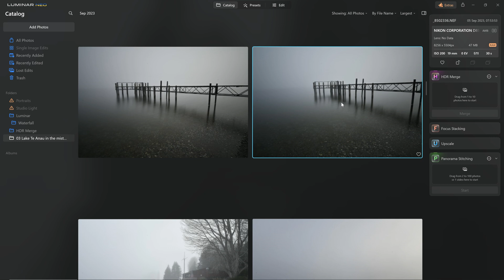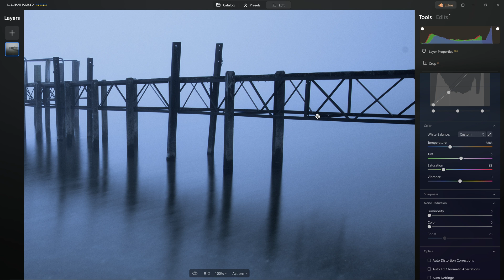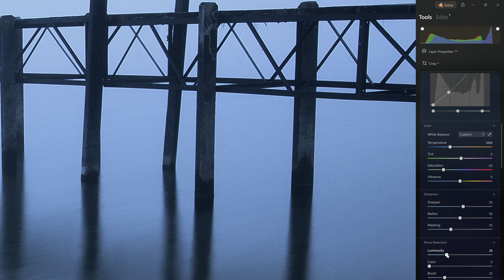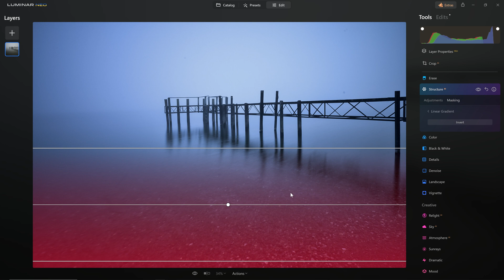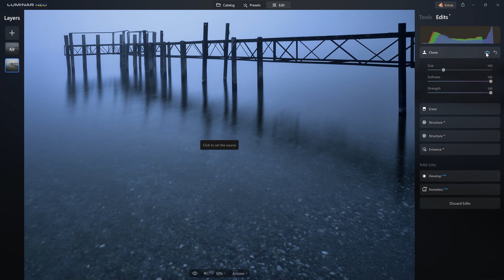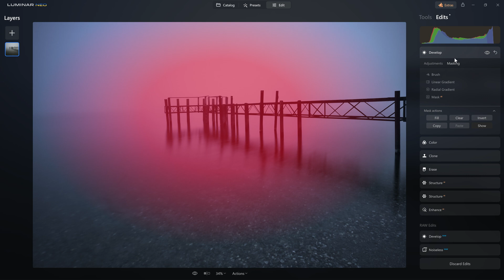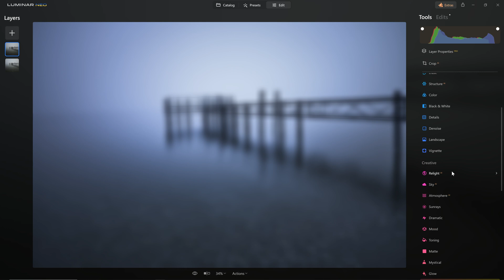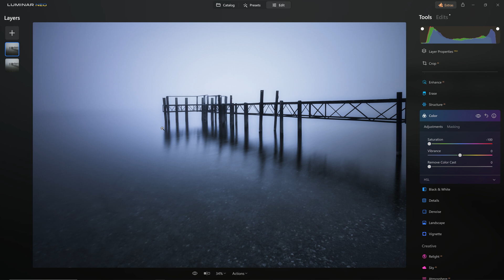How To Create a Dreamy Blur in Luminar NEO - Complete Editing Tutorial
and use ATNEO10 for a further discount! In this full photo edit I'll show you how to add a blur layer and change the blend mode to give a dreamlike quality to your photos.

This is all done with the standard tools inside the base program so if you've got NEO, with or without the extensions, you can do this.

If you're a channel member with the downloads option you can download the raw files and work along with this tutorial. If you'd like to join my channel members ) please make sure you've sent me your email address to so I can set up access to the shared resources for this and other videos. I really appreciate your support!

✏️ Wacom Graphics Tablet
🖥️ My favorite color-accurate monitor

❤️Thanks for helping me keep creating content!

They are not sponsored by the manufacturer and if you use these links it costs you no more than normal and in some instances will save you money, but I may get a small commission which helps me to keep providing free content for you and my viewers. Thank you for supporting the channel and free education. I really appreciate it.  ​​🙏